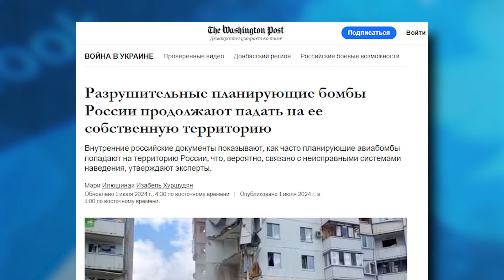БЛЭКАУТ из-за УДАРОВ ВСУ! Белгород ТОНЕТ ВО ТЬМЕ! Весь город СТОИТ? | В ТРЕНДЕ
В Белгороде из-за одновременной атаки украинских беспилотников и взрывов самодельных взрывных устройств на электроподстанциях теперь блэкаут. Там не работают светофоры, стоят трамваи, перебои с работой интернета. Как реагируют русские?